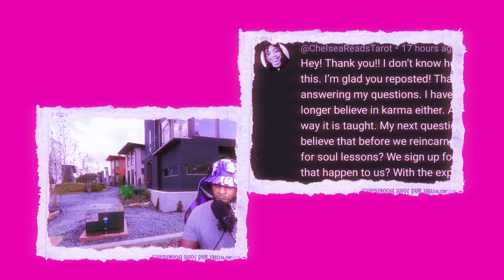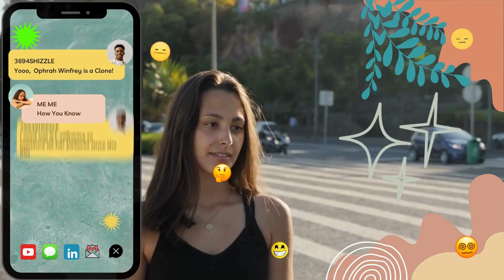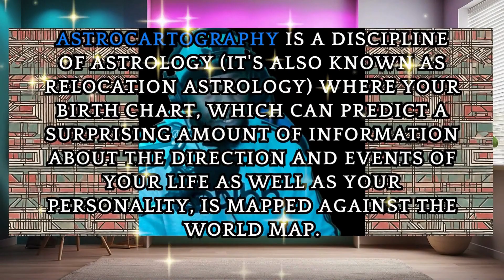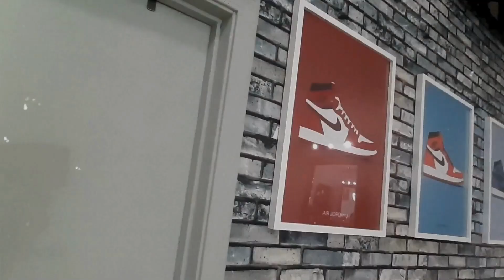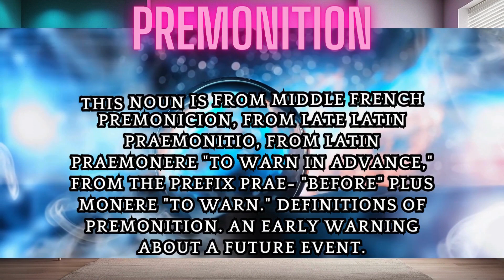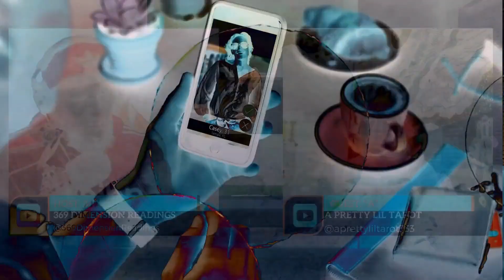Putting Things Into Context - with Guest @APrettyLilTarot Ep.2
00:57 - Episode Start
01:10 - Black Sheep
04:17 - Ley Lines, Energy, And Your Path
08:18 - Subscribe  @369dimensionreadings
08:25 -  @FlyFactorBarberLounge  Commercial
09:18 - Staying Calm With Fire Energy
10:42 - Cardology - Ace Of Diamonds In Neptune
11:15 - Subscribe  @369dimensionreadings
11:21 - Know Your Intuition
13:55 - Outro / Donation Info